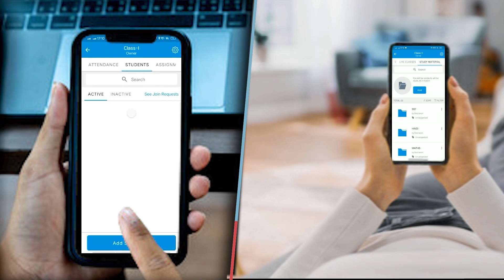यामिनी सिंह ने Pawan Singh को दिया बर्थडे गिफ्ट Khesari lal को लेकर भी कहीं बड़ी बात